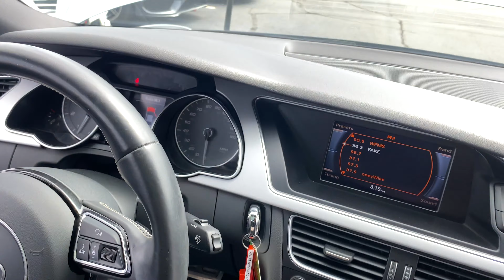2015 Audi S5 Premium Plus at Carmel Motors Indianapolis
To see more information about this Z06 go to our

Clean CARFAX. Moonroof/Sunroof*, Heated Seats*, SUPER CHARGED, LEATHER SEATS*, Aluminum Wheels*, Bluetooth *, Cold Weather Package*, Premium Package*, Power Package*, Local Home Delivery Available!. Floret Silver Metallic 2015 Audi S5 3.0T Premium Plus quattro quattro 7-Speed Automatic S tronic 3.0L TFSI V6 DOHCOdometer is 48769 miles below market average! 18/28 City/Highway MPGLet Carmel Motors show you how easy it is to buy a quality used car in Carmel. We can arrange shipping to anywhere in the country at our discounted rates. We believe fair prices, superior service, and treating customers right leads to satisfied repeat buyers.**PRICES DO NOT INCLUDE TAX, TITLE, AND DOCUMENTATION FEE OF $199**We are open and ready to serve you! Shop safely and conveniently from the comfort of your home! Free local delivery is now available!We Offer the Best Automotive Finance and Loans for Good and Bad Credit "GUARANTEED APPROVAL".Reviews: * Head-turning style; strong supercharged V6; manual transmission available on coupe; sharp handling; civilized ride; upscale interior. Source: Edmunds * From every angle, the body of the S5 stands apart with its wide stance and muscular lines. The 2015 flourishes with style including gorgeous color options, aggressive Singleframe grille, LED taillights, daytime running lights, two sets of fog lights, and automatic xenon headlights. Like Audi interior in general, the cabin of the S5 serves as a showcase for blending technology and graceful design. Interior quality is displayed with the three-spoke multifunction flat-bottom sport steering wheel with paddles, power windows with pinch protection, black cloth headliner, panoramic tilting sunroof, auto-dimming interior rear view mirror with a digital compass, and aluminum door sill inlays. A supercharged 3.0L V6 has 333hp to ensure you'll get to your destination quickly. A six-speed manual transmission raises the thrills further by granting more involvement in the process. Best of all, quattro all-wheel drive means the dynamic greatness of the S5 can be enjoyed year-round, and with rain/light sensors for both headlights and windshield wipers at that. A suite of available technologies has made the S5 a true champion of progress. Ten speakers blast an integrated iPod, CD or mp3 playbacks as the driver utilizes cruise control on the journey. The S5 is rounded out by a terrific safety package of airbags, anti-theft alarm, safety belt reminders and tire pressure monitoring system. Source: The Manufacturer Summary